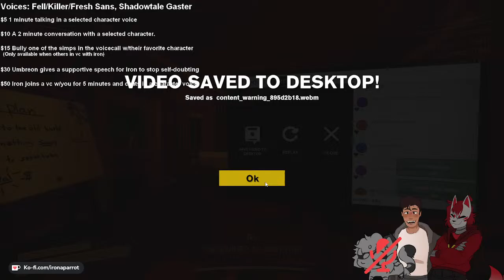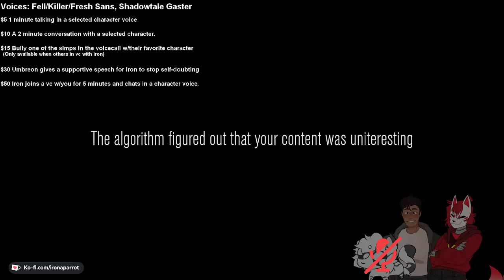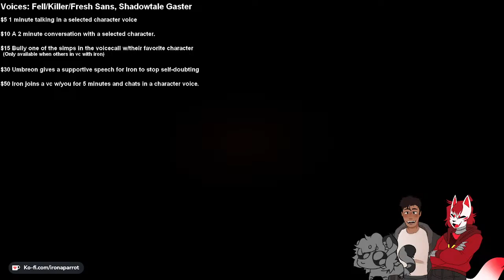Content Warning (literally and figuratively)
Hello, and welcome to my stream!

To set up some rules for my stream:
- No Roleplaying
- No Spam
- No Harassment

And my other socials!